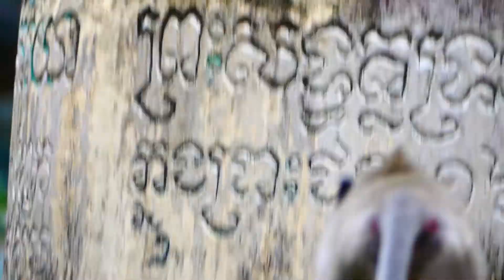Little baby monkey walk in the water looks like a puppy got thirsty water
🐒 We will shot more videos of the monkey for you to entertain and watch happily!